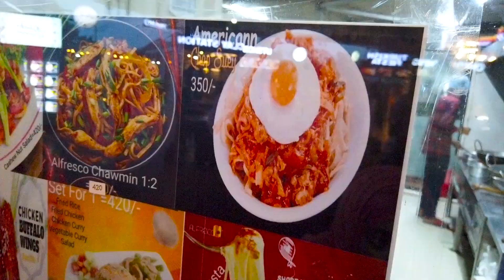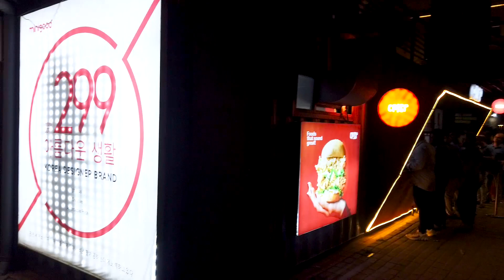শেফ’স টেবিল কোর্টসাইড এ মজার খাবার | The Biggest Food Court in Bangladesh | Chef's Table Courtside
Location Name: Chef's Table Courtside
✅ Address: 100 feet road Madani Avenue (Near United International University), Dhaka, Bangladesh.